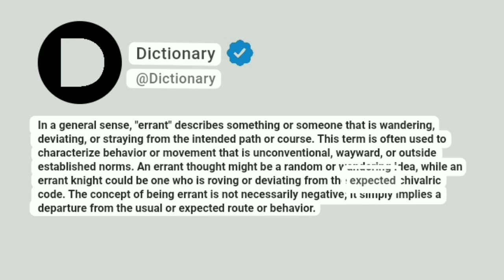Errant Meaning In English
In a general sense, "errant" describes something or someone that is wandering, deviating, or straying from the intended path or course. This term is often used to characterize behavior or movement that is unconventional, wayward, or outside established norms. An errant thought might be a random or wandering idea, while an errant knight could be one who is roving or deviating from the expected chivalric code. The concept of being errant is not necessarily negative; it simply implies a departure from the usual or expected route or behavior.